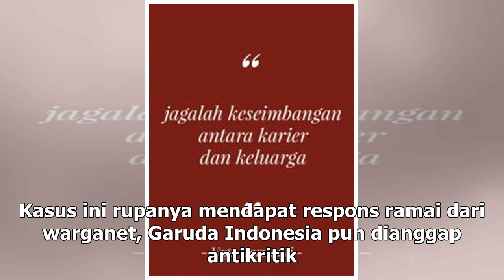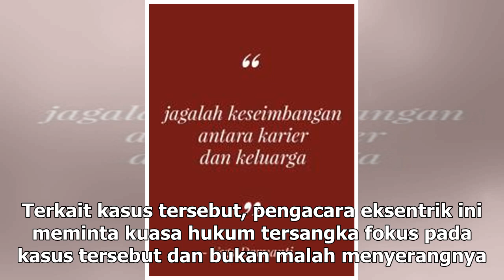Manis Studio | Netizen Minta Hotman Paris Bantu Rius Vernandes soal Kasus Garuda - VIVA